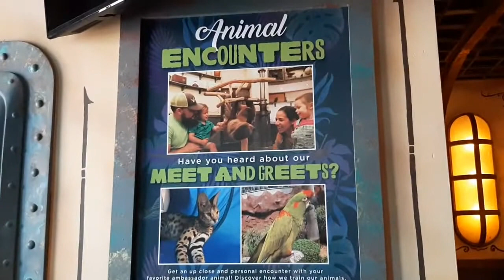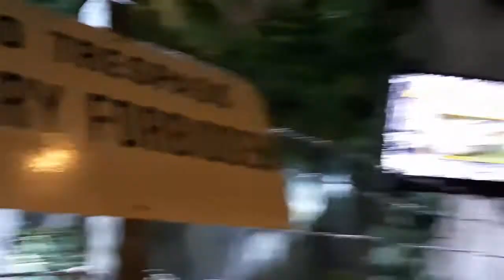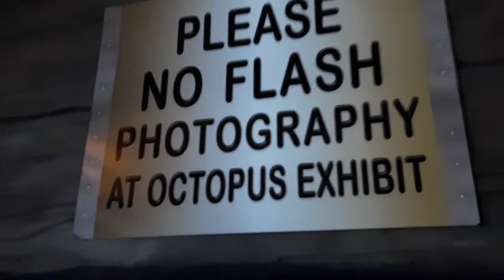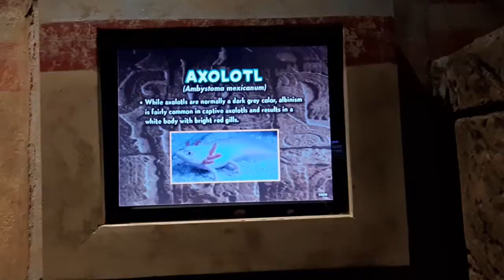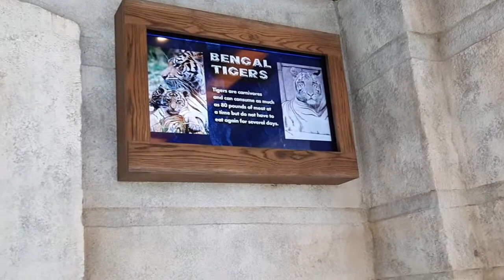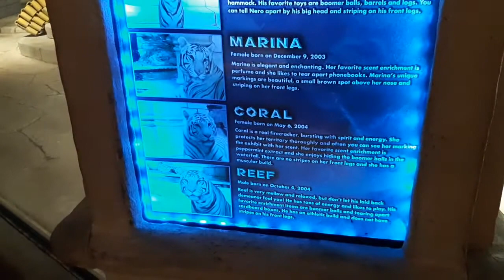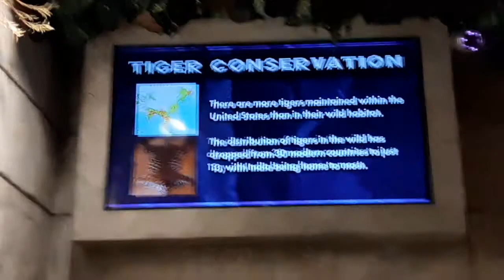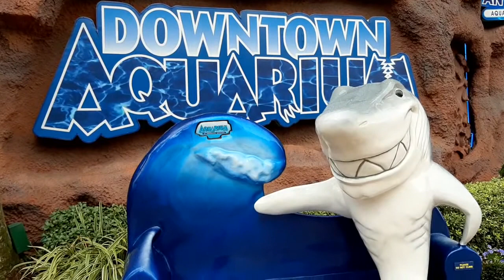Downtown Aquarium. (Tour Part 2) The Exhibits.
(Recorded On January 22)
On January 22nd 2021. Me And My Mom Went To The Downtown Aquarium. Because It Was Her Birthday !
Located at Houston. This Place was From My Childhood i Tell you. ive been here so Many Times as a Kid even Sense The Beginning.  XD
And i Still Find This Place Awesome, and Magical, and Beautiful To This Day... I Highly Recommend This Place for both Children and Adults To Have Some Great Fun !!! Beautiful Place With Beautiful Sea Life Aquariums & Aquatic Exhibits. And Their iconic, Famous, White Tiger Exhibit Is Still Awesome to This Very Day !!!
10/10 Highly Recommend This Place to Experience Some Fun in My Opinion.
(This is Part 2 of the Aquarium Into The Exhibits Btw) and Plus i herd Now that there where many Controversy's Around the White Tigers but Thankfully The Aquarium finally at This Point Made a Decision To Not Get Rid of the Tigers but Make An Expansion to The Tiger Exhibit by Giving Them an Outside Exhibit So they can Finally Feel the Sun. that's Great Because back Then. when i was a Kid they didn't Have An Outside Exhibit. So Yeah Wonderful !